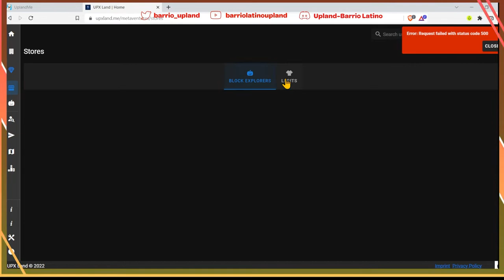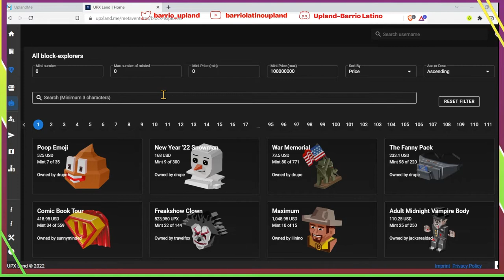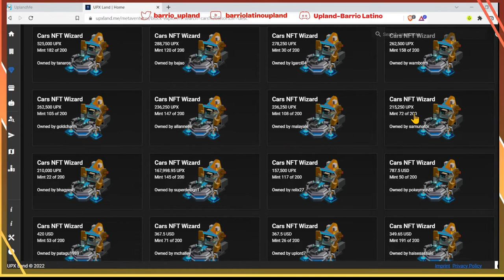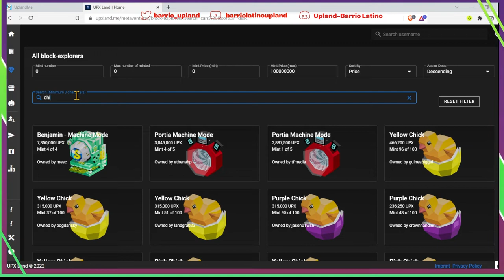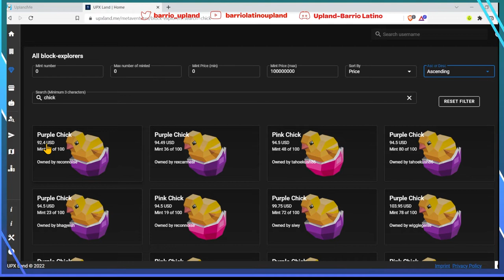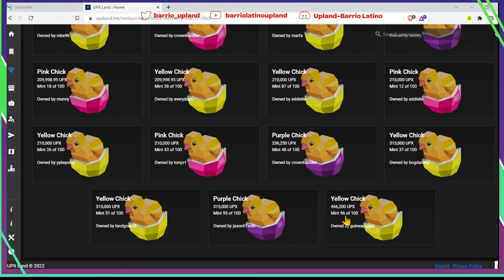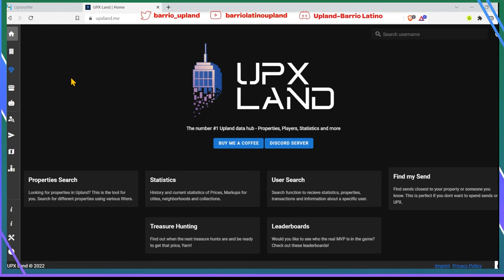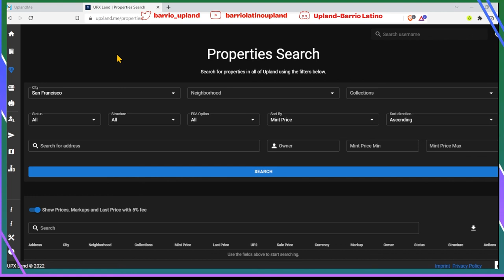A que precio podemos vender nuestros Exploradores UPX LAND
Terminamos con esta serie de tutoriales básicos para los nuevos jugadores. En este video aprenderemos sobre los precios de los Exploradores en el mercado secundario.

Aquí les dejo el link para la pagina de UPX Land